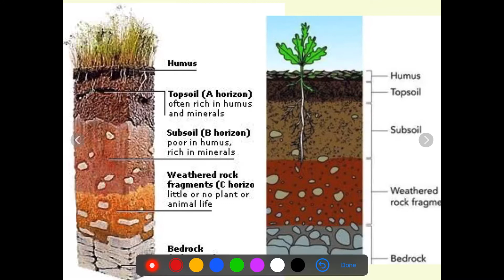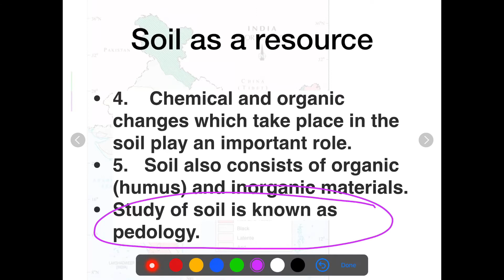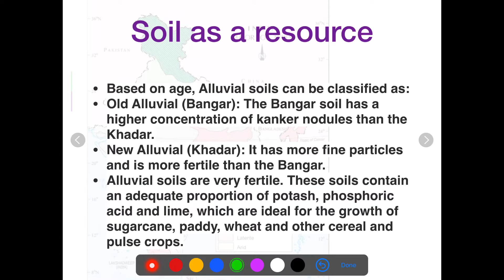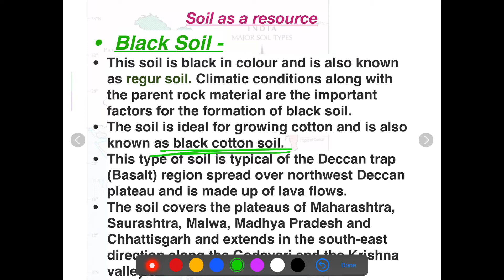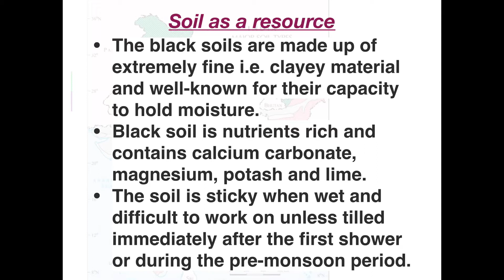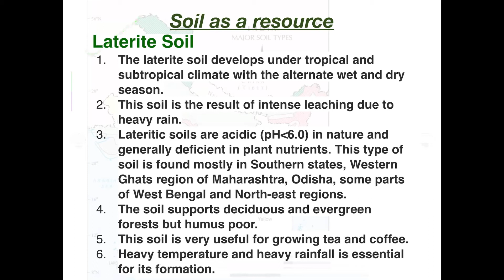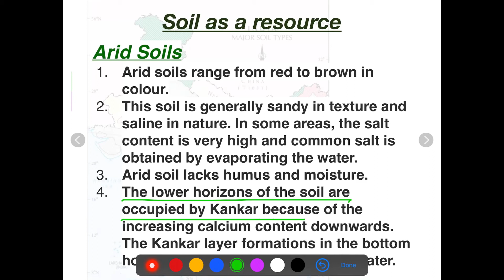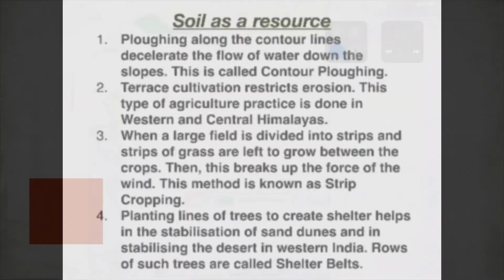Resource and Development (Part~06) | Class X Chapter01 | CBSE | NCERT|GEOGRAPHY|NTSE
Hello everyone
This video is of chapter 01 of Class X Geography Resource and Develpment covers Soil as a Resource CBSE NCERT NTSE.